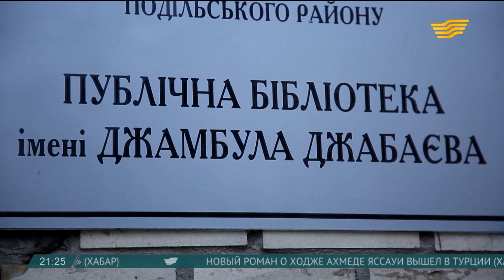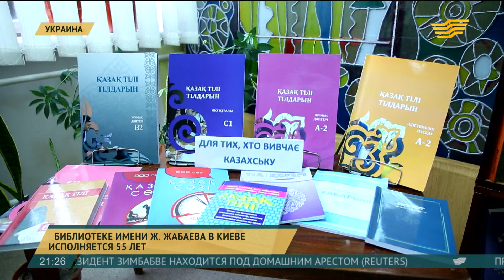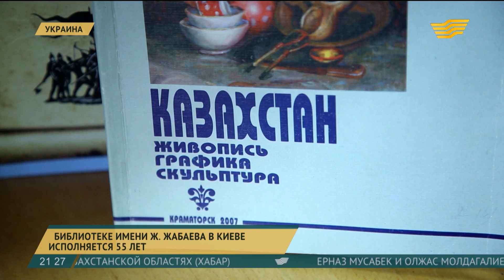Библиотеке имени Ж.Жабаева в Киеве исполняется 55 лет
В Киеве вот уже более полувека работает библиотека имени Жамбыла Жабаева. Книгохранилище сохранило название великого казахского поэта с ноября 1963 года.

Сейчас там насчитывает больше 30 тысяч книг и около 100 экземпляров литературы казахских авторов.

Библиотека имени Жамбыла Жабаева готовится к юбилею - через месяц старейшему книгохранилищу в Киеве исполняется 55 лет. Казахстанцы чувствуют себя здесь как дома: знакомая юрта, домбра и больше 100 произведений великих авторов страны - поэта Жамбыла Жабаева, Мухтара Ауезова, Оралхан Бокей и Абая. Из современных авторов можно встретить книги Олжаса Сулейменова, особое место в библиотеки занимают и книги, написанные Президентом Казахстана  Нурсултаном Назарбаевым. А сейчас при библиотеке работает клуб по изучению казахского языка.

Татьяна Маркевич, директор библиотеки Жамбыла Жабаева в Киеве

- Сейчас при библиотеке существует клуб, он у нас так называется - по изучению казахского языка, который посещают не только представили казахской диаспоры, но и наши читатели, которые когда-то были в Казахстане. Недавно нам посольство подарило в помощь, потому что у нас почти не было литературы по казахскому языку, они подарили нам больше 30 книг.

Но фонд библиотеки – не только книги, здесь выставлены картины знаменитого Абылхана Кастеева, транслируется фильм про ЭКСПО-2017, играет казахская музыка.

Александр Соляков, посетитель

- Когда есть время, я часто прихожу библиотеку. Каждый раз что-то новое открываю для себя. Вот этот раз я увидел интересные картины казахских художников. И открыл себя красивую природу, культуру. Если будет возможность, поеду обязательно в эту страну, хотелось бы посмотреть всю эту красоту вживую.

Опеку над библиотекой взяли не только сотрудники казахстанского посольства, но и бизнесмены, которые скучают по родине. Библиотека в Киеве держит контакт с коллегами из Казахстана, которые передают казахскую литературу в Украину. В честь 55-летия здесь будет звучать домбра и казахская речь: дети прочитают стихи Жамбыла Жабаева, знакомя с его творчеством украинцев разных поколений.

Автор: Аида Кыдырбай, оператор: Михаил Мищенко